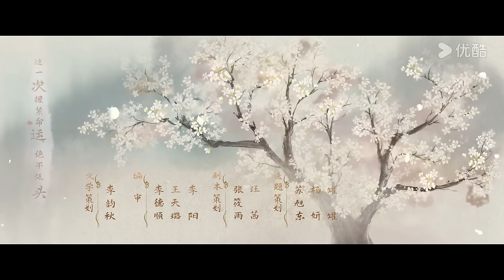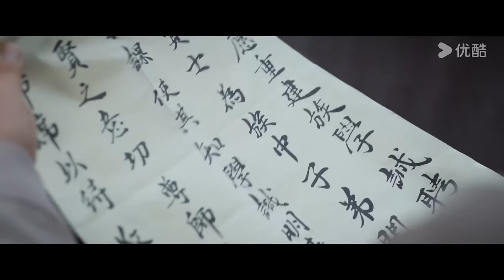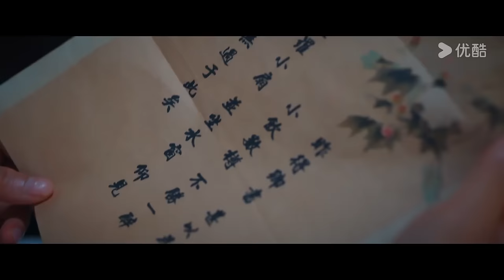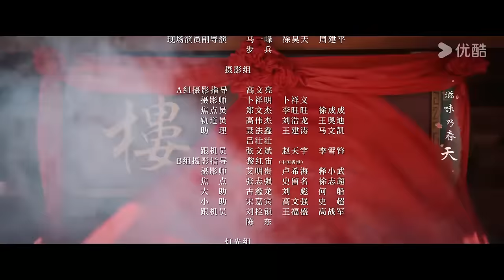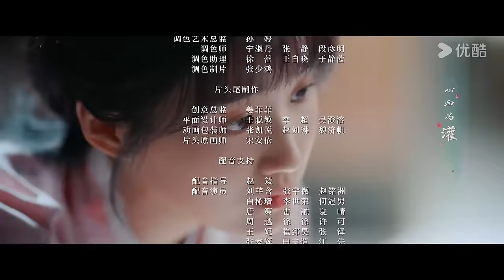ENGSUB【FULL】惜花芷 Blossoms in Adversity EP13 | 胡一天张婧仪双强救赎💞携手谱写进阶之路！ | 胡一天/张婧仪 | 优酷宠爱频道 YOUKU ROMANCE